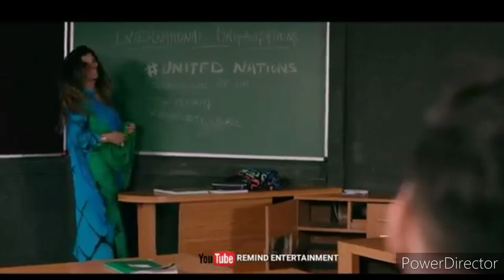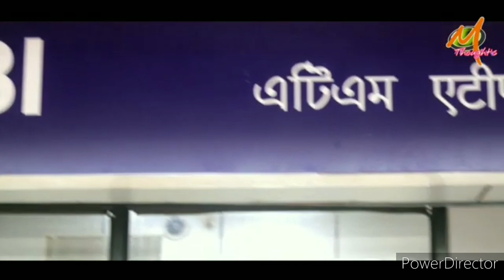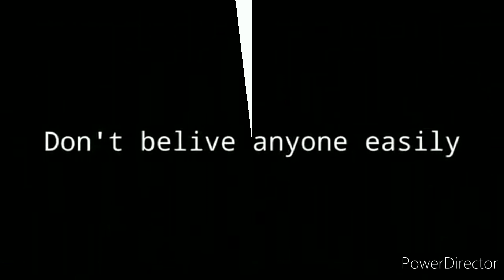Main chahoon tujhe kisi or ko tu chahe yaara hindi song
Song      : yaara  ( pyar karu main yaar )

Singers : Malta sharma